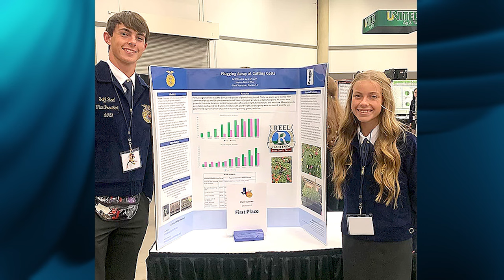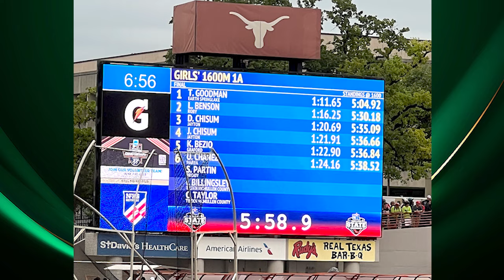Class 1A: Jace Chisum, Sophomore, Track & Field, Jayton High School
Sophomore Jace Chisum is a standout athlete in track and field, having set school records in every race she has competed in this year. She has set records in the 1600 and 3200 with times of 5:27 and 11:30 respectively.  Her impressive performances extend beyond the track, as she also excels in tennis and golf. Furthermore, her dedication to excellence carries over into the classroom, reflecting her well-rounded abilities and commitment to success. That’s why she is March’s Class 1A Greater Texas Ford Dealers – Female Athlete of the Month.

Hear our exclusive interview with Jace and @ricrenner